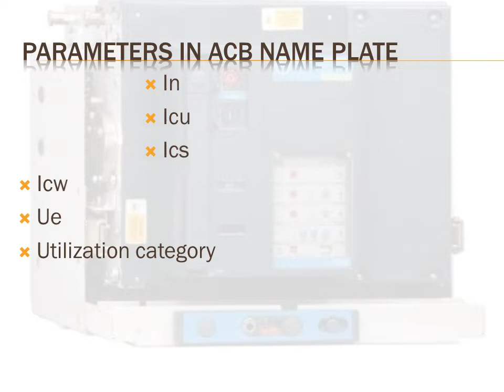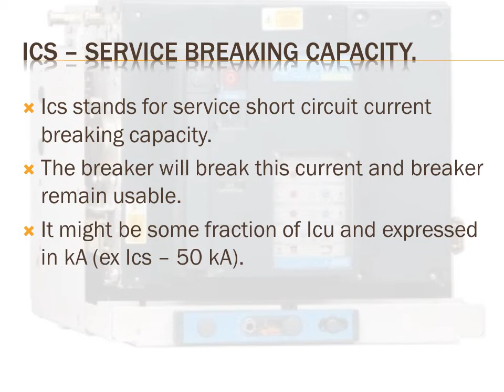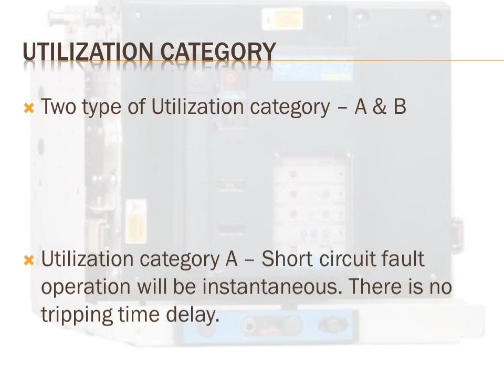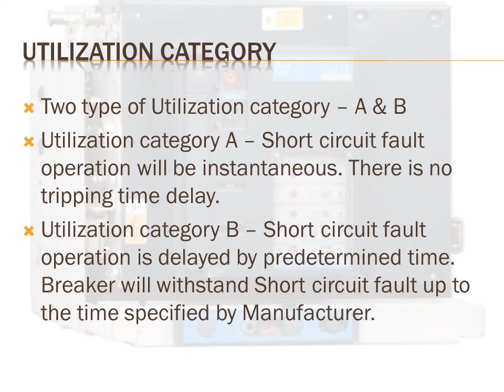Air circuit Breaker in Telugu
Air circuit Breaker Technical parameters Explanation in Telugu